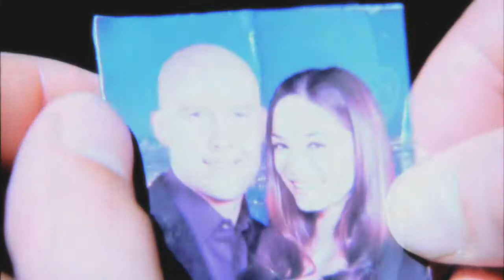Smallville Cast | Save You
"I wish I could save you. I wish I could say to you: 'I'm not going nowhere'. I wish I could say to you: 'its gonna be alright.'"

You know, lately when it comes to these descriptions, I have nothing to say. A lot of my descriptions were massive essays which stemmed from new episodes, and now... well, the show has been over for more than a year. I kind of feel obligated to delve into how I feel about every little character and relationship and you know - what is showcased in this video. But really, all I can say is that I love this show so damn much that I'm still vidding it a year after its ended, and I'm still excited about making more. It will NEVER get old for me, and every - EVERY character in it made the show what it was, and it was amazing. :)

That said, I've got time to kill because I'm back to rendering in HD, and this is a four minute video. Yes, I'm an idiot, hahaha. So... what to talk about...

Anyone reading the Smallville S11 comics? Maaaan, they're so good. I'm not gonna lie, I'm the first one to prowl the web for free downloads of anything, but I bought the very first digital chapter when it came out and ugh - I now stay up till midnight (when they're released over here in Aus. for me) and buy them the second they're up. Ugh. I don't really wanna say too much about the story because it should NOT be ruined for anyone who hasn't read them yet. But god, go out and buy them - they're also in print now, which is so cool! :D And if you've ever watched Smallville and felt like certain writers have a grudge against your favourite character or relationship, or favor one or the other over your favourites... well, let me tell you: Bryan Q Miller balances everything out to the dot. He does justice not only by the characters we've grown to love, but also the story he's trying to tell. Its nice to read something from someone who seems just as passionate about these characters than the fans, so it really is something worth reading. It feels very much like the show itself. Yes, this video contains product placement of the Smallville S11 comic books. Hahaha. :D

Moving on... anyone else madly in love with Kelly Clarkson? She is... ugh, so hot. And man can she sing. Yeah, if Allison Mack denies my proposal... hahaha, I kid.

I've probably ruined the whole tone of this video with my ranting. BE MISERABLE. I'll just mention the "Doomsday" episode. Now you guys are all upset, huh? Hahaha. I'm a monster, I know.

Uh oh, the video is almost done processing, and I ended this description on "Doomsday?!" I need to think of something good to finish on! The Dark Knight Rises was awesome! Hahaha, completely unrelated, sorry! Uhmm... see, this is hard! I hope, for those who read my descriptions, don't hate me for this horrible one, hahaha. Does anyone else sometimes wonder what the series would have been like if Lex and Lana stayed on the series for the full 10? I always wonder what that would have been like... how much would things have changed, and all of that. Damn, about to start another essay - its at 97%. Anyway, I hope you all enjoy this! I had a lot of fun making it, and yeah... always hold onto- no, I'm not that cheesy. Smallville rocks *gangsta pose* Hahaha. -cries- always hold on to smallville...